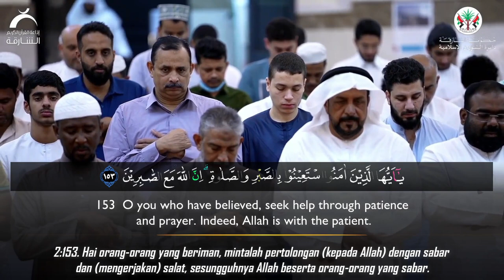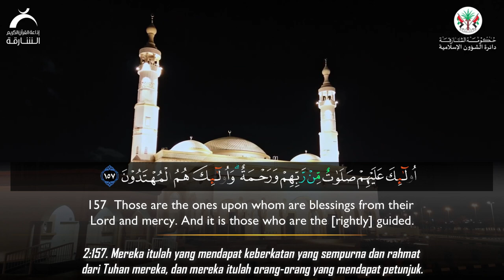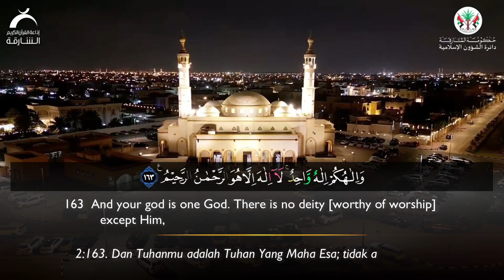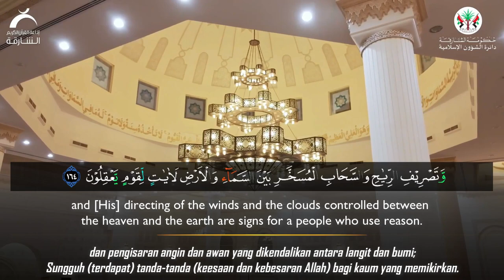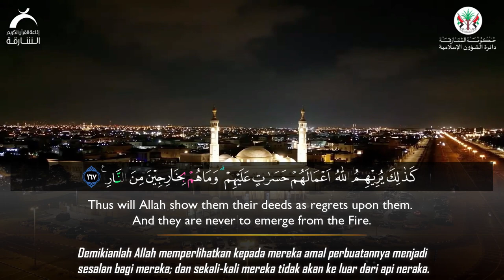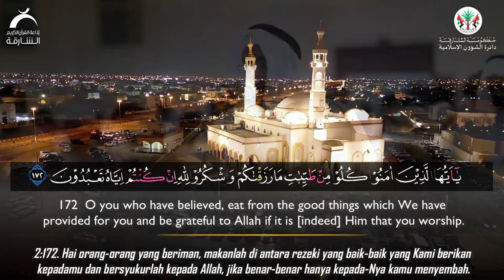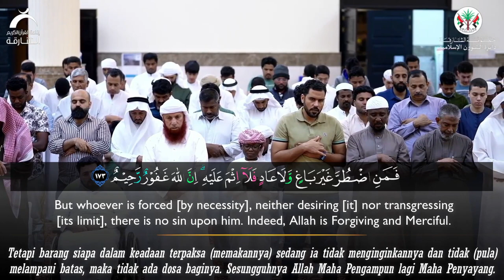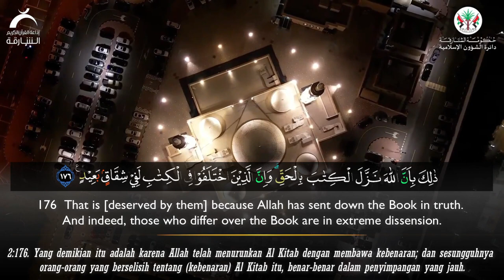Surah Al Baqarah (153-177) - Akram AbdelAziz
Recitation & Tafseer سورة البقرة - أكرم عبدالعزيز